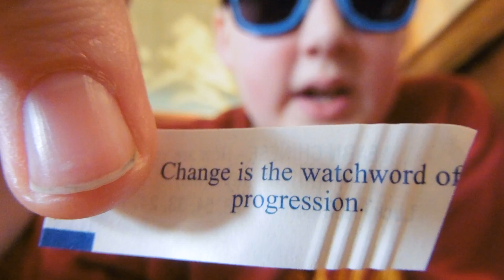Eat That Chinese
leave questions in the comment section

ps its for the whole studio

put: I am cool in the comments if you got this far